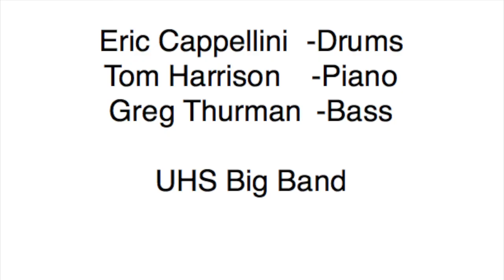Eric Cappellini GRAMMY Jazz Session audition 2016 - Drums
Eric Cappellini - Drums
Tom Harrison - Piano
Greg Thurmond - Bass